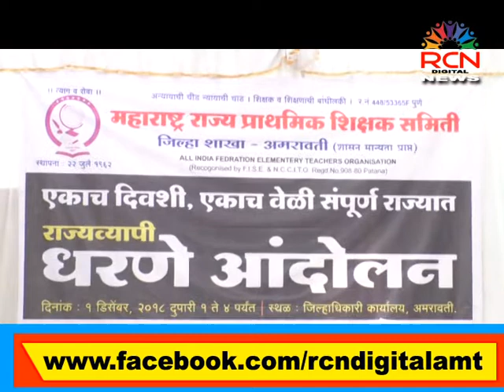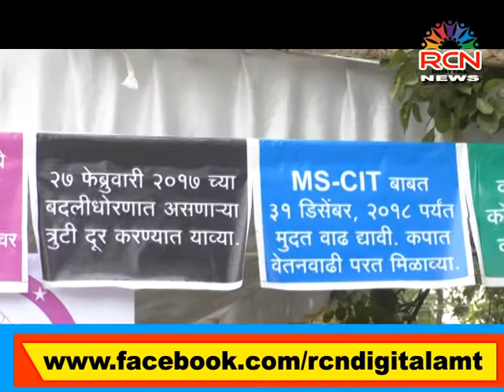RCN NEWS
जूनि पेंशन योजने साथी शिक्षकाचे धरने